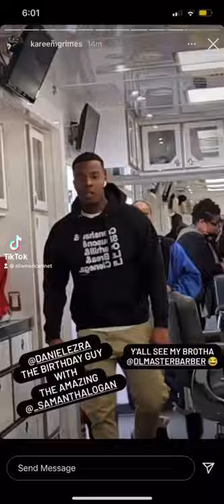All American bts